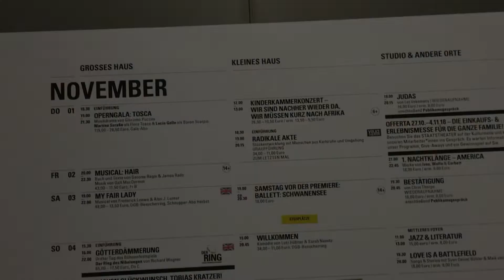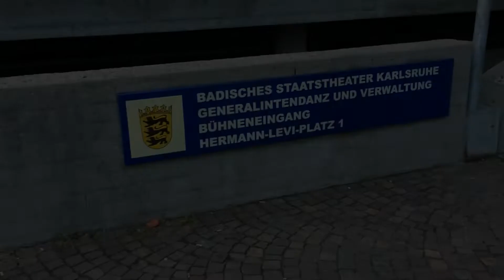pure desmond Audrey Tour VLOG #12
November 2018 TOURDATES:

So., 11.11.18 - Aub, Ars Musica
Fr., 16.11.18 - Berlin, B-Flat
Sa., 17.11.18 - Hamburg, Birdland
So., 18.11.18 - Haselünne, Klosterkirche (Live-Mitschnitt)
Di., 20.11.18 - Würzburg, Standard
Mi., 21.11.18 - Linz (A), Jazzpoint, Strandgut
Do., 22.11.18 - Steinakirchen (A), Viva La Musica
Fr., 23.11.18 - Neulengbach (A), Heiß und Süss
So., 25.11.18 - Karlsruhe, Staatstheater

pure desmond sind:
Lorenz Hargassner - alto saxophone
Johann Weiß - guitar
Christian Flohr - bass
Sebastian Deufel - drums